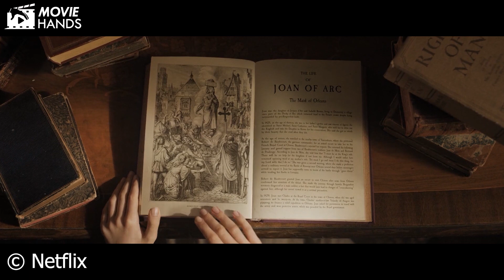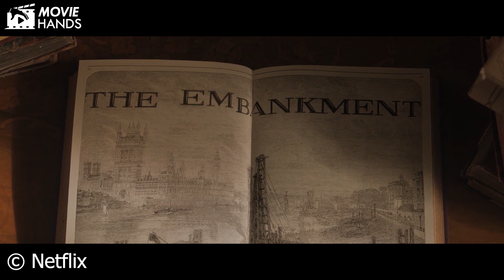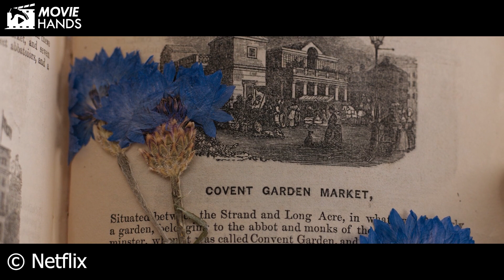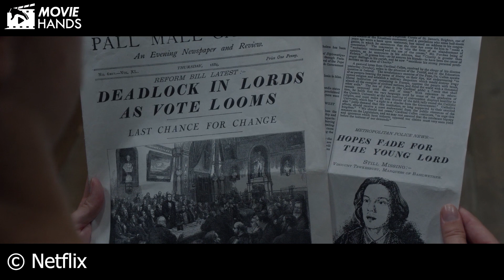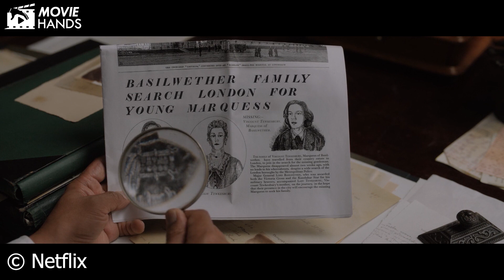KISAH ADIK SHERLOCK HOLMES, JADI DETEKTIF DEMI MENCARI IBUNYA| ALUR CERITA ENOLA HOLMES (2020)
Halo semuanya, selamat datang di channel Movie Hands! Pada episode kali ini, mimin mau menceritakan alur cerita film yang berjudul Enola Holmes

Genre: Misteri, adventure, crime
Sutradara: Harry Bradbeer
Pemeran: Millie Bobby Brown, Louis Partridge, Henry Cavill

Sinopsis alur cerita:
Film ini menceritakan tentang petualangan Enola Holmes, seorang perempuan yang merupakan adik dari detektif terkenal bernama Sherlock Holmes. Pada suatu hari Enola Holmes mendapat kabar bahwa ibunya tiba-tiba menghilang secara misterius.

Terima kasih!